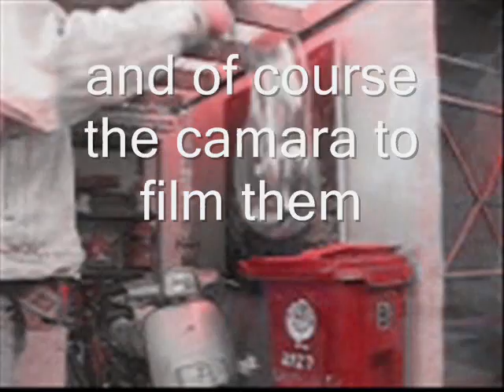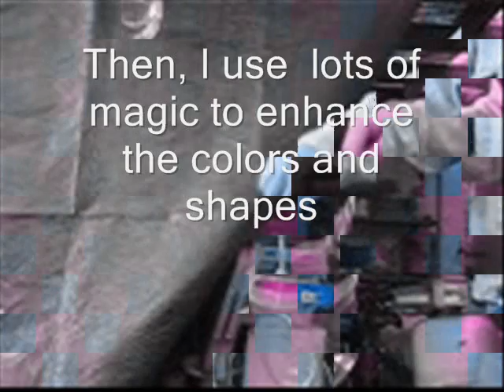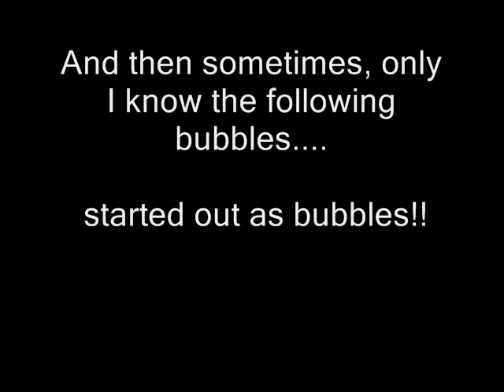Bubble Art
I film and photograph large bubbles I make, then use various computer programs to alter their shapes, intensify colors, etc.